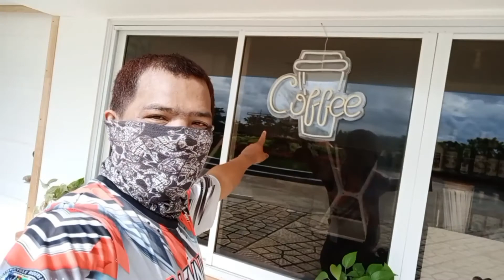PAULA,S MOUNTAIN RIDGE/@Brgy,Kiabo,Malitbog,Bukidnon/@Zards Travel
Paula's Mountain ridge
@Loc.Brgy.Kiabo,Malitbog,Bukidnon
visit nmu diha mga ka Zards 100pesos ang entrance fee,ang pinaka ka nice diha mga ka Zards sayo sa buntag knang mkapasapun ta sa sea of clouds